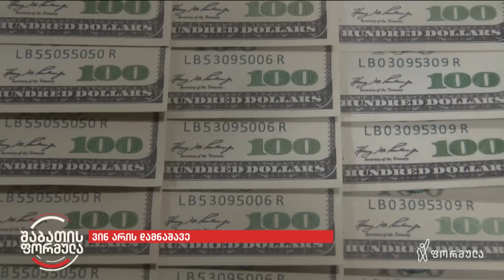ხმაურიანი ქურდობის ახალი დეტალები | მღვდელმსახურის სახლიდან 300 000 ლარის ძვირფასეულობა მოიპარეს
▪️ სამების ტაძრის მღვდელმსახურის სახლიდან 300 000 ლარის ძვირფასეულობა მოიპარეს — რატომ არ თანამშრომლობს ის პოლიციასთან. ხმაურიანი ქურდობის ახალი დეტალები